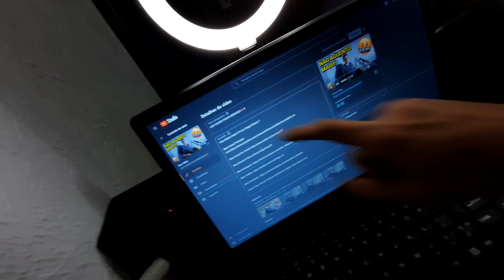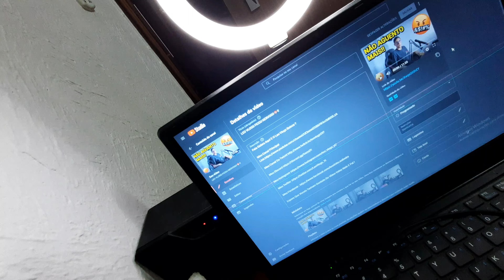TENHO UM CANAL SECRETO!! *MAIS DE 400 MIL VIZUALIZAÇÕES*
hoje eu vou anunciar pra voces meu grande segredo pois eu tenho um canal secreto, que tem mais de 400 mil vizualizações, esse canal estava desativado e abandonado, agora eu esutou ativando ele de volta!